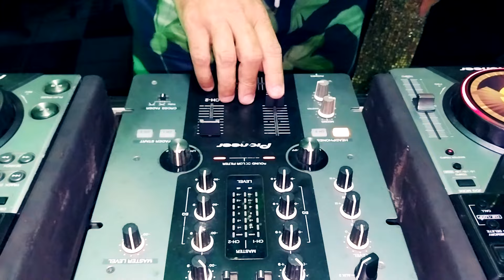Bimartins e Clara Ferreira (Feat DJ Marcio)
Convidei a Clara Ferreira para fazer comigo uma homenagem a alguns artistas que curto muito e olha só como ficou TOP!  Ainda contamos com a ilustre participação do DJ Márcio Cordeiro. Homenagem especial a Luê, Lia Sophia e nosso saudoso Alípio Martins!

Músicas:
Onde andará você - Alípio Martins (Versão Luê)
Ai menina - Lia Sophia

Imagens: Ruth Araujo

COMPARTILHE | COMENTE | SE-SINCREVA NO CANAL | PEÇA SUA MÚSICA

Abraço galara!